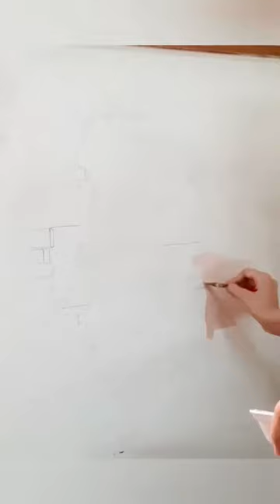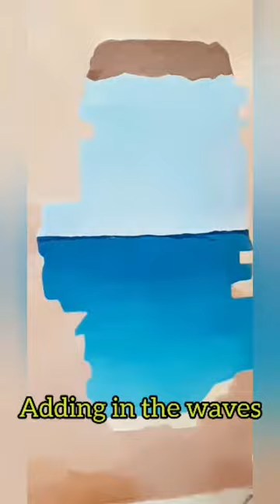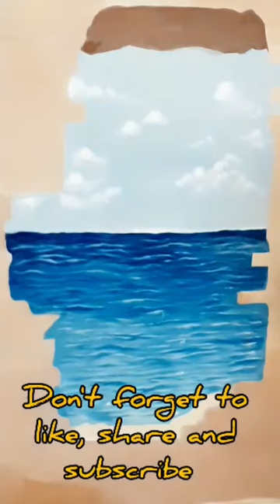3D wall art mural/ Seaside in a broken brick wall/ Acrylic painting/ Art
This is Part 1 of process in making a 3D wall art mural of sea showing from a broken brick wall.

Now also on Instagram
Follow @artby_rumi